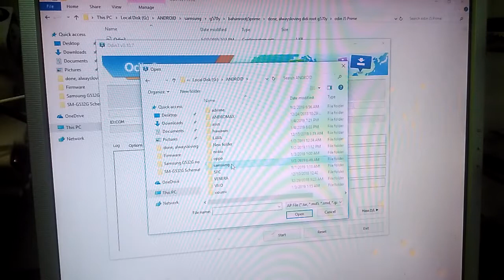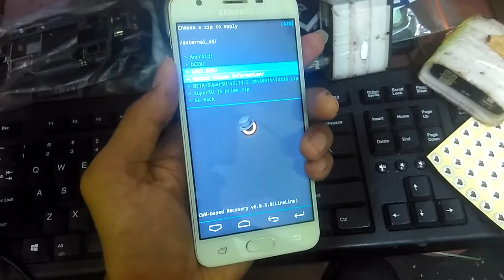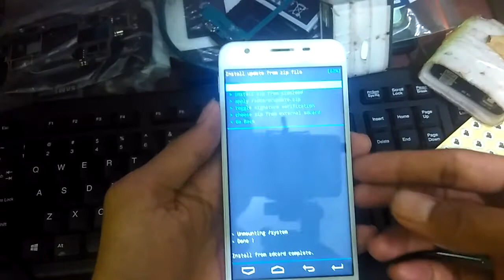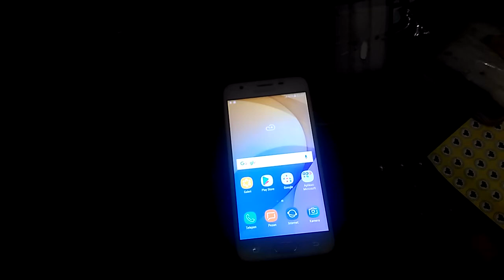Root samsung G570y J5 prime OS 7.0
Didi Celluler ( Didi repair phone )

Metro lampung
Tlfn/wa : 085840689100